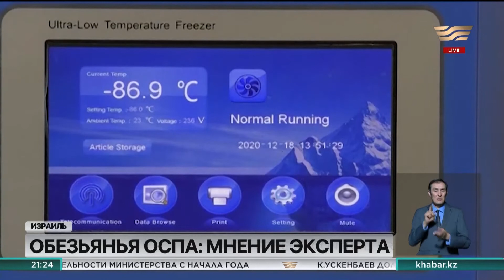Минздрав призвал казахстанцев воздержаться от поездок в Западную Африку из-за вспышки оспы обезьян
В нашей стране на сегодня не зарегистрировано ни одного случая заболевания этой вирусной инфекцией.

Ранее Всемирная организация здравоохранения сообщила о 92-х подтвержденных случаях. Число стран, где зафиксирована оспа обезьян, выросло до 15. В Израиле с тревогой следят за распространением вируса. Болезнь подтвердилась у одного человека, еще у двух медики проверяют наличие инфекции. На всякий случай в стране готовятся к эпидемии.